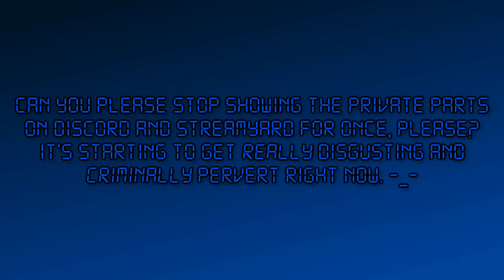My Message To Everyone Who Keeps Showing Their Private Parts On Discord Or StreamYard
Everyone, if you are watching this, can you please stop showing the private parts on Discord or StreamYard for once, please? It's starting to get really disgusting and criminally pervert right now. But thank god I didn't show my private parts on Discord or StreamYard. Screw those Criminals.